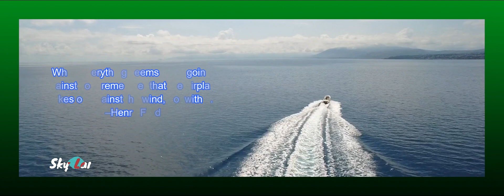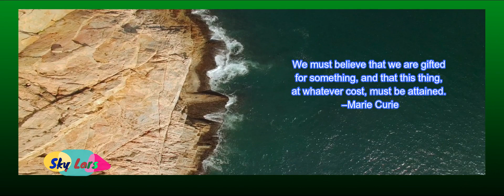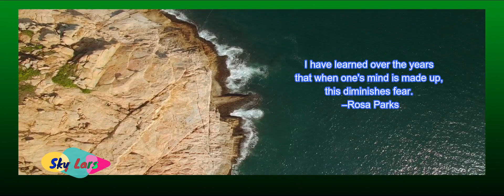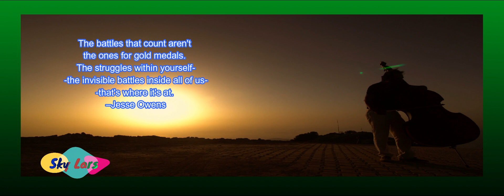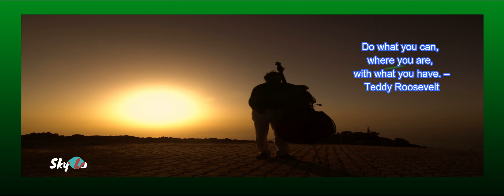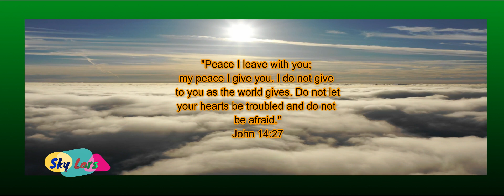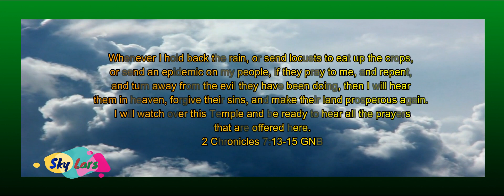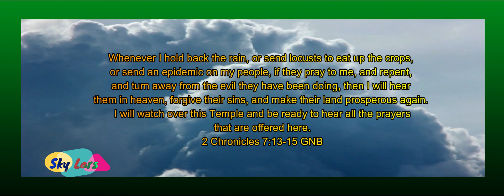FRONTLINERS | A MOTIVATIONAL VIDEO | A TRIBUTE TO OUR FRONT LINE WORKERS ON COVID-19 PANDEMIC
The video is dedicated to all our FRONT LINE WORKERS (FRONTLINERS), to uplift their spirit, positivity and faith during this time of pandemic.
We thank them for being there with courage, to be the first line of defense, risking their own life for the benefit of the people.

FRONTLINE WORKERS LIKE:
Doctors, Nurses, Hospitalstaffs, Military, Police, Local government units, grocery / food and drugs staff, important utility staff, etc.

We salute and thank you all. Please hold on and keep on the fight.

Important:
Credit: Videos are credited to Pixabay, free and no attribution required.